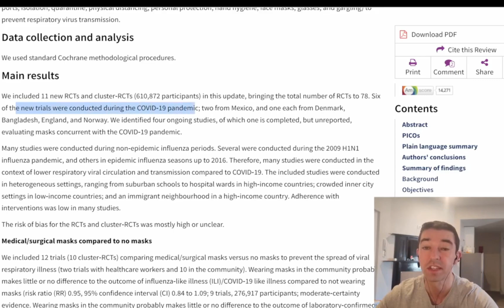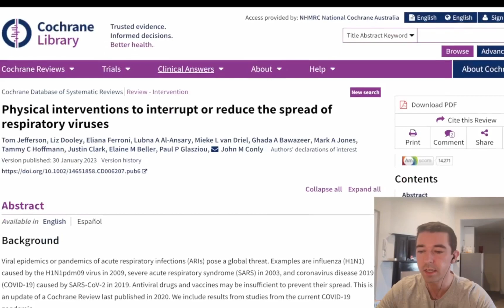Face Masks - do they work?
Do Face masks actually provide any protection or reduce the spread of respiratory viruses? This is the meta-analysis of the scientific evidence performed by the Cochrane collaboration